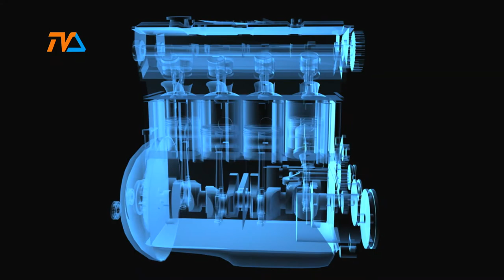Zza Kółka odc. 227 |TVSUWAŁKI